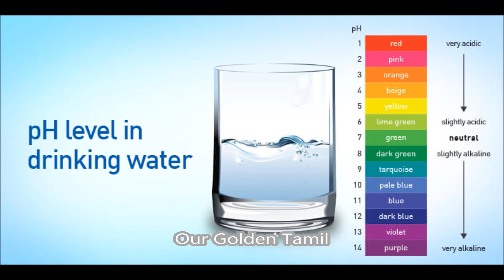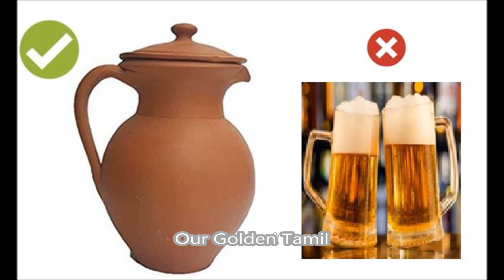தண்ணீர் பற்றிய தகவல்கள்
We are giving 100% free online training for MS EXCEL, MS WORD, Interview questions and answers for graduates, Health Tips, Temple details, etc.,

நாங்க இலவசமாக MS EXCEL, MS WORD, Interview questions and answers, Health Tips,  கோவில் பற்றி மற்றும் பல தகவல்களை பரிமாறுகிறோம்.

         நன்றி வணக்கம்